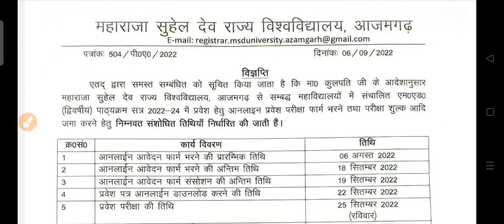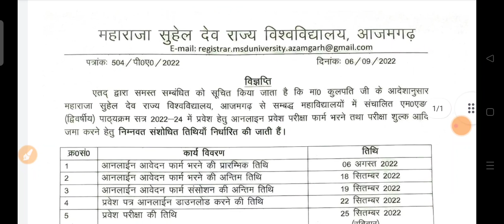MSDSU AZAMGARH LATEST NEWS/MSDSU LATEST NEWS/MSDSU OFFICIAL NEWS TODAY/MSDSU TODAY LATEST NEWS#MSDSU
महाराजा सुहेलदेव राज्य विश्वविद्यालय आजमगढ़ प्रेस विज्ञप्ति जारी//MSDSU AZAMGARH LATEST NEWS/MSDSU
महाराजा सुहेलदेव राज्य विश्वविद्यालय आजमगढ़ ने अपना परीक्षा टाइम टेबल घोषित किया परीक्षाएं जल्द आरंभ

VBSPU LATEST NEWS/VBSPU TODAY LATEST NEWS#VBSPULATESTNEWSTODAY/ALLUNIVERSITYLATESTNEWS#BSONLINESTUDY

.धन्यवाद.

🔥 By Team. 🔥

Your Query :-

msdsu msdsuexaminationform2022 MaharajaSuheldevStateUniversityAzamgarh,Maharaja Suheldev State University Azamgarh, msdsu 2nd semester examination form kaise bhare 2022
महाराजा सुहेलदेव University Examination Form Kaise bhare Azamgarh University Examination Form 2022
MSDS UNIVERSITY, AZAMGARH यू०जी० सेकंड सेमेस्टर फीस से सम्बंधित सूचना
Maharaja Suheldev State University Azamgarh | msdsu 2nd semester examination form kaise bhare
हैलो दोस्तो ! महाराजा सुहेलदेव राज्य विश्वविद्यालय आजमगढ़ का Examination From भरना प्रारंभ हो गया
1. BACHELOR OF ARTS-YEAR-1-SEM-2 ( BA )
2. BACHELOR OF COMMERCE-YEAR-1-SEM-2 ( B.Com )
3. BACHELOR OF SCIENCE-YEAR-1-SEM-2 ( B.Sc )
का Online Examination From Fill up Start हो गया है।

Maharaja Suheldev State University Azamgarh,
Maharaja Suheldev State University,
Maharaja Suheldev State University Examination From Online,
Maharaja Suheldev State University Examination From Online 2nd Semester,
Maharaja Suheldev State University Examination From Online BA 2nd Semester,
Maharaja Suheldev State University Examination From Online B.Com 2nd Semester,
Maharaja Suheldev State University Examination From Online B.Sc 2nd Semester,
msdsu examination form,
maharaja suheldev state university examination form kaise bhare,
maharaja suheldev state university examination form kaise bhare 2022,
msdsu 2nd semester examination form kaise bhare,
msdsu 2nd semester examination,
msdsu 2nd semester registration,
msdsu exam form kaise bhare,
msdsu exam form 2022 kaise bhare,